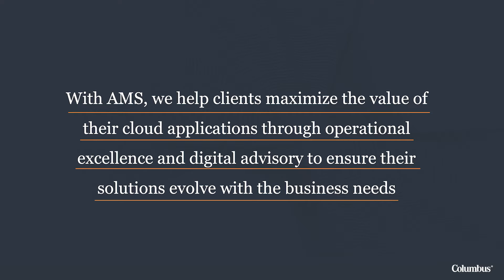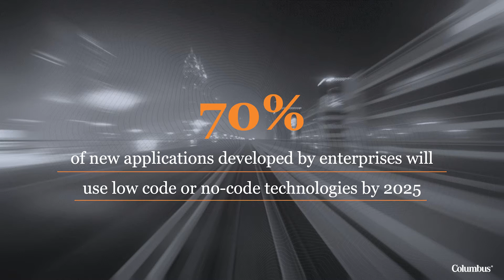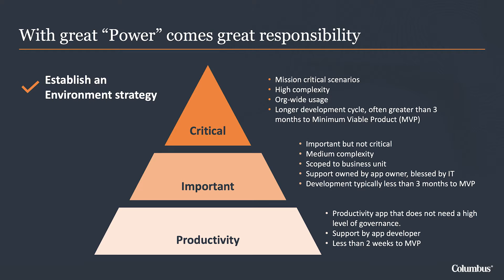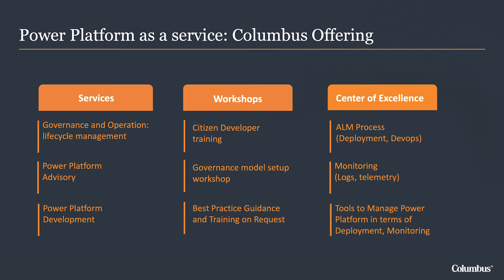Power Platform: With Great Power Comes Great Responsibility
Want to know how to build Power Platform Governance in your organization?
In this video, our Columbus experts Trine Rask Walbum and Rohit Joshi are discussing why governance is critical to success with no-code/low-code apps.